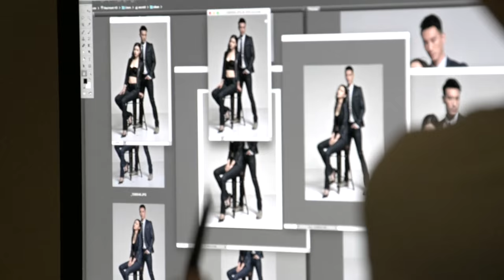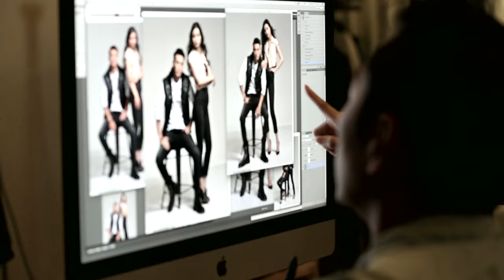GUESS F/W '15 Campaign feat. Sunny Wang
Check out our FW15 Campaign for Greater China, featuring Taiwanese actor Sunny Wang!